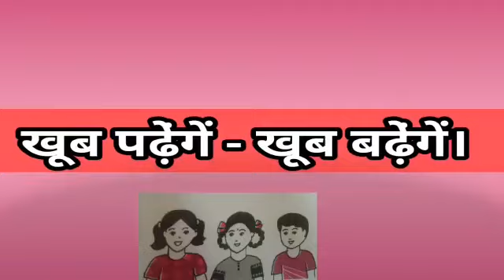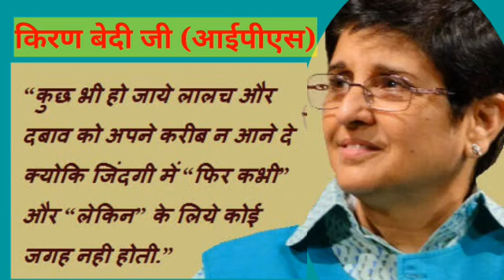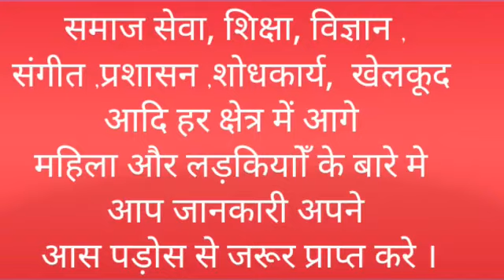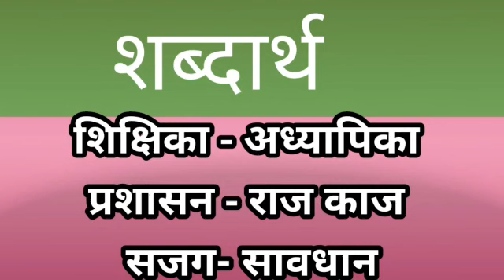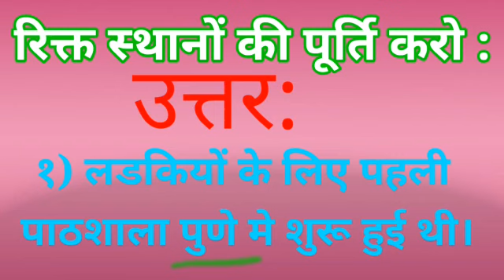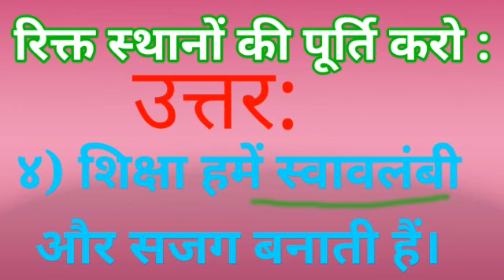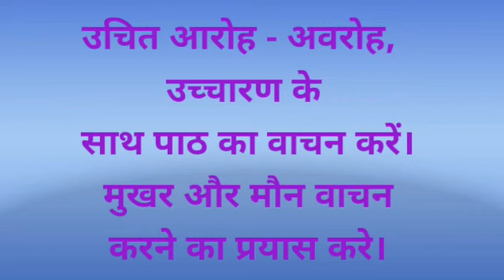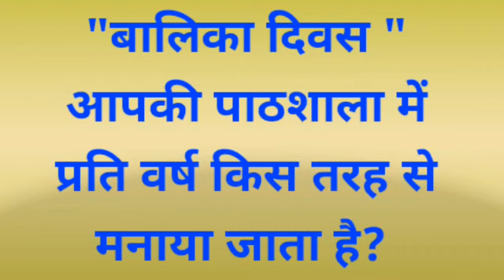BMC.VTC MAR_इयत्ता _ 5वी , विषय _हिन्दी घटक- बालिका दिवस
दिनांक:-                   / १२/ २०२१
इयत्ता :-                  5 वी
अध्ययन घटक :-     बालिका दिवस
साहित्य :-                 PPT , विडियो
 शिक्षक :-                 श्रीम.  कल्पना मिस्त्री
रिअपलोड :-             श्रीम. रंजना पाटील